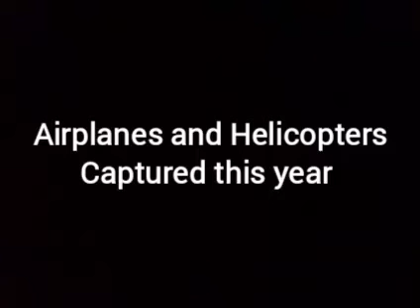Airplanes and Helicopters Captured in 2021!